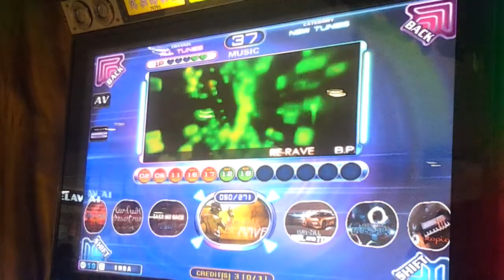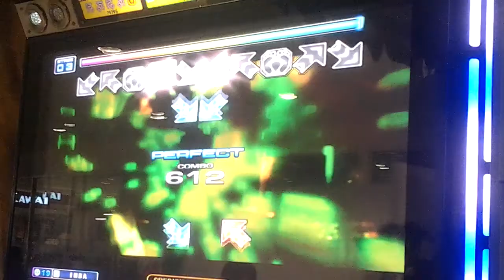[Pump It Up Fiesta 2] [IMBA] KURi-ZiLL - RE-RAVE D18